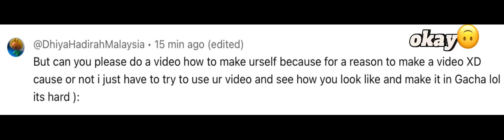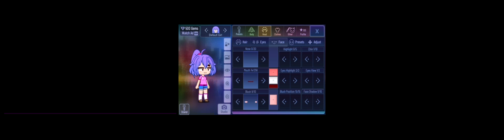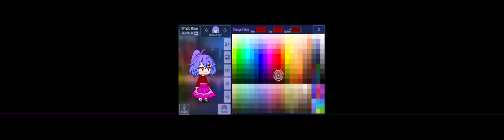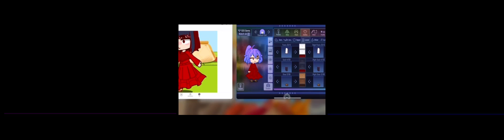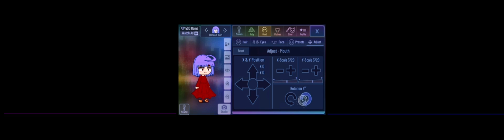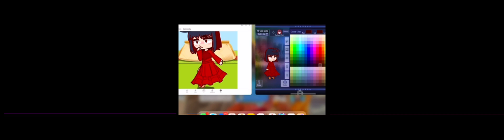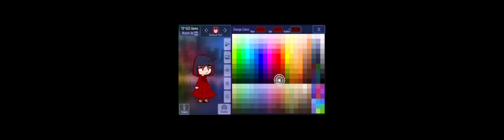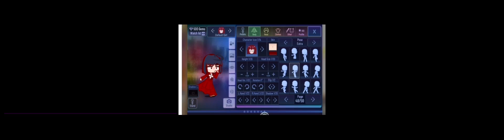my cousin wants to make a vid so yh she wants to know how to make my raya avatr i think